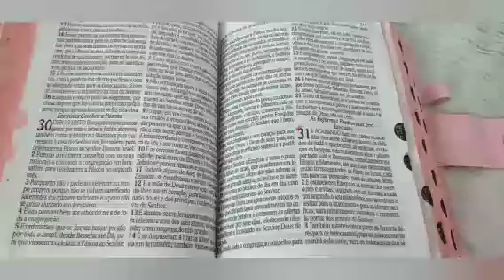esperando as 72 horas Eu fiz minha parte você?